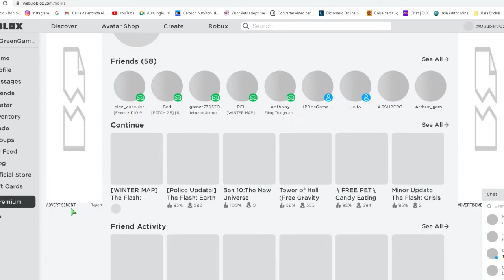O ROBLOX CAIU DENOVO!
NÃO SE PRECUPEM O ROBLOX JA VOLTOU!